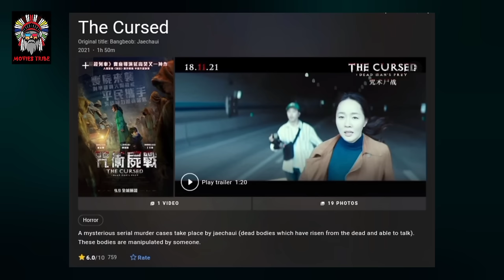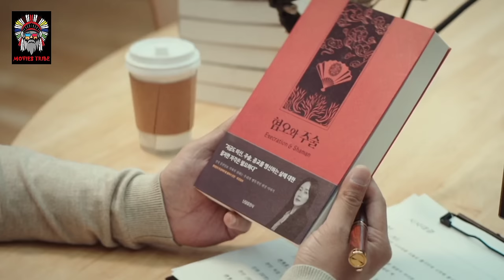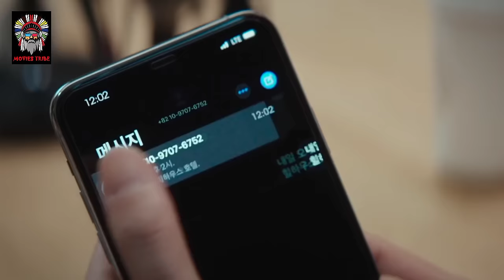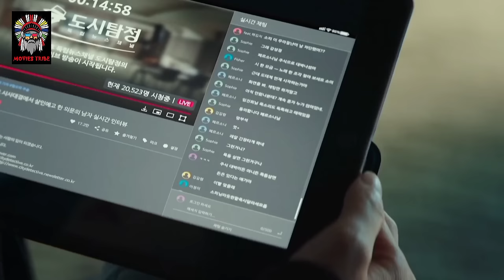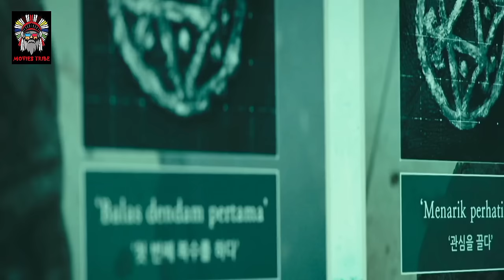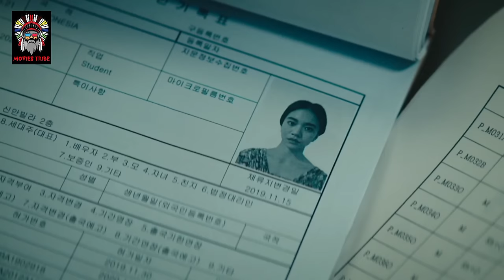A Mysterious Shaman Who Mutilated Deads | Movies Explained In Hindi Urdu | Movies Tribe